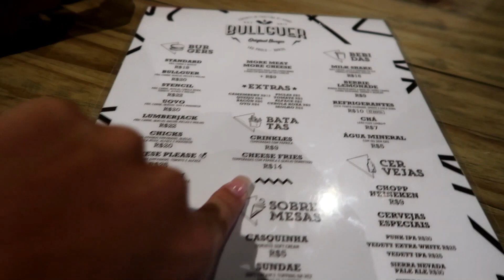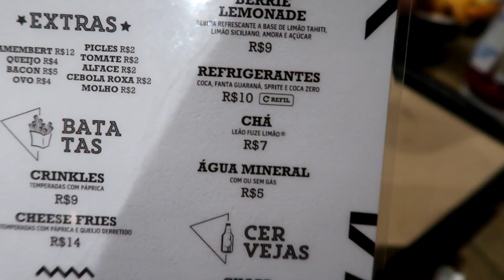ANIVERSÁRIO DA MÃE, CAMPING, ANDANDO DE CAIAQUE, JANTANDO COM OS AMIGOS ♥ - Bruna Paula